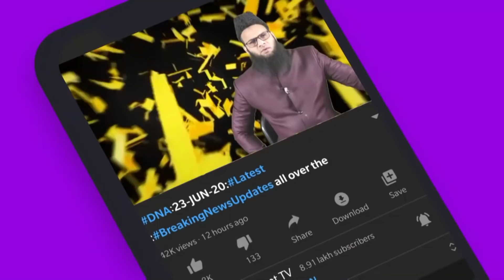PrimeTime:E3/9/20 ABVP Ki GhundaGardi:JNU:SaudiMunafiqat:Pathrau:LathiCharge:Japan:Turkey NewDrone